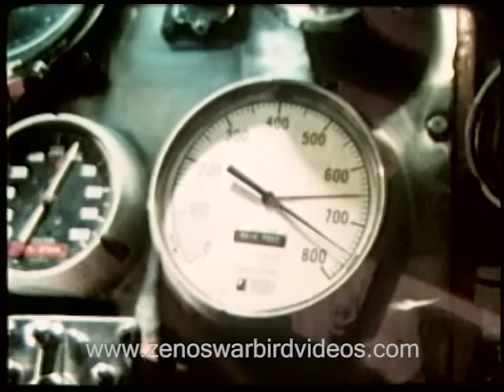Destroyermen - Life Aboard a Cold War U.S.N. DD (Restored Color)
This is a rare up close and personal look at daily life aboard US Navy destroyers on duty with the 6th fleet in the Mediterranean in the early 1960s. Featured ships include USS Bordelon (DD-881), USS Strong (DD-758), and USS Gearing (DD-710). You'll see a wide range of activities including a submarine alert, gunfire drill including shots inside the 5. gun turret, engine room operations, refueling at sea, and liberty ashore in Athens, Greece. A memorable color snap snapshot of a bygone era.
Get this video & 5 more on our "Cold War, Hot War: Boomers, Carriers, ASW, Lasers & more:The Post World War 2 US Navy on High Alert" DVD
Zeno